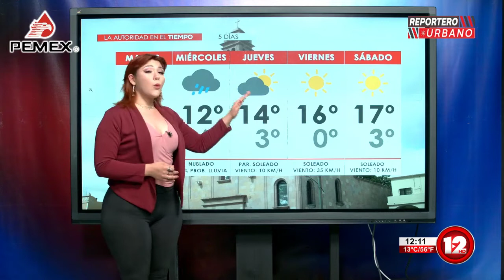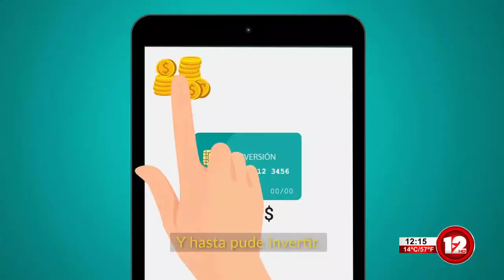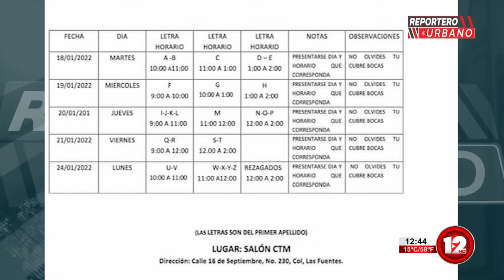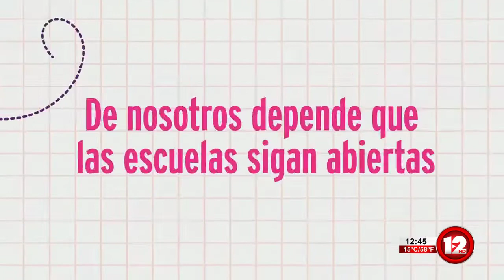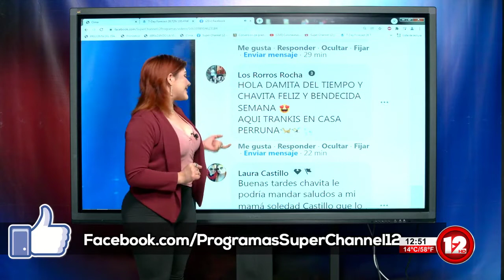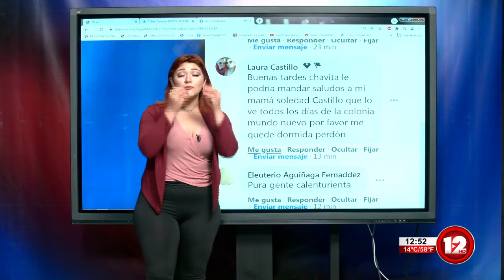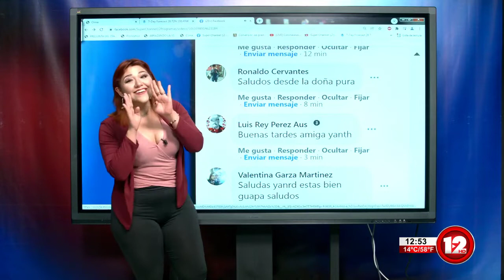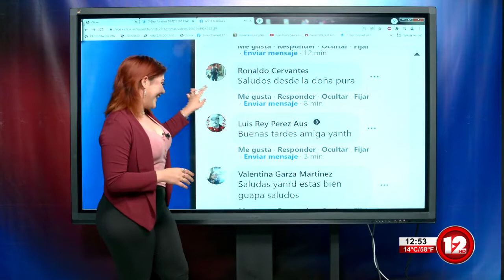REPORTERO URBANO │24 DE ENERO 2022